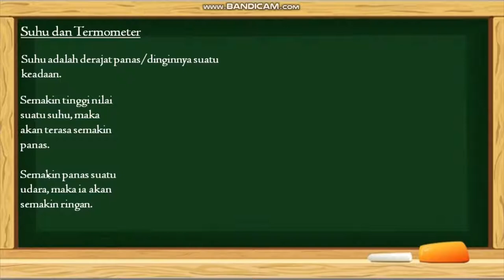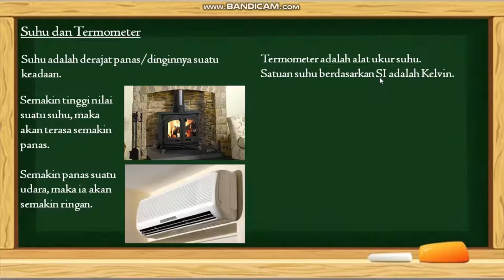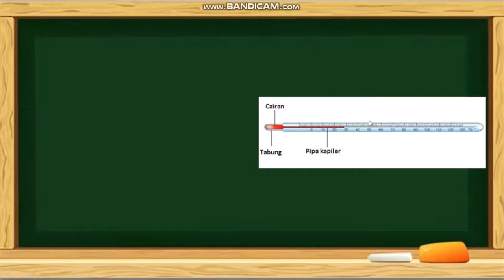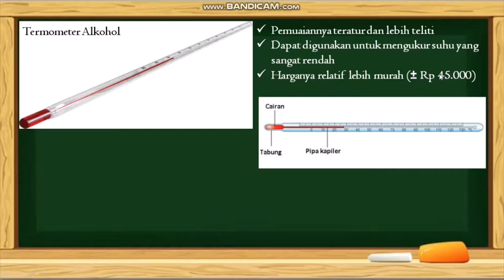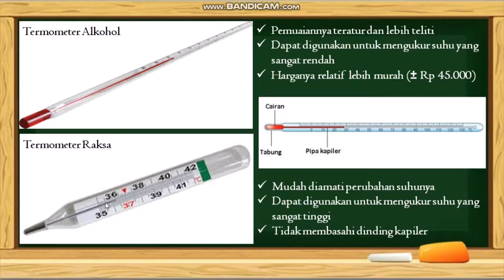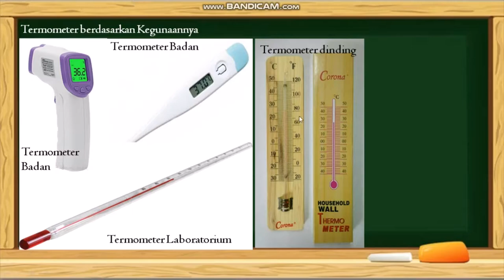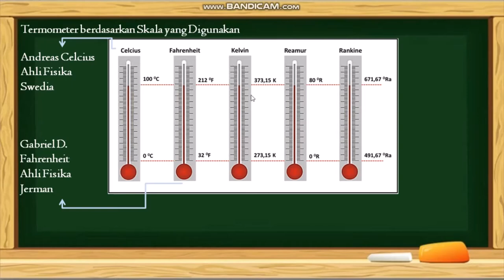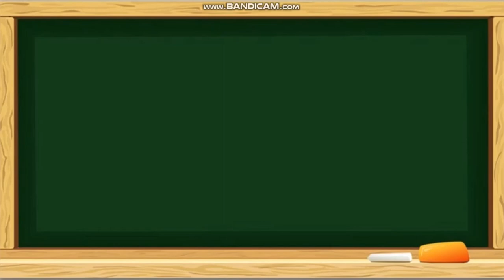Suhu dan Termometer | Materi IPA Kelas 7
Kelas : 7
Materi : Suhu dan Perubahannya
Sub Materi : Suhu dan Termometer

Semoga bermanfaat :)